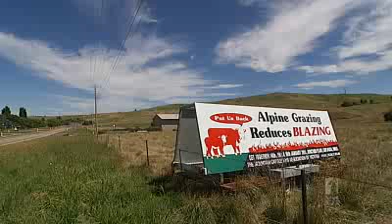Alpine Grazing - how scientific is it?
Was it a political promise or a genuine scientific trial to return cattle to the Alpine National park.